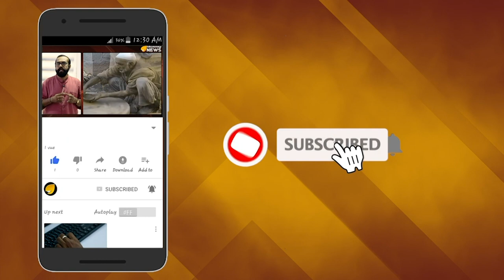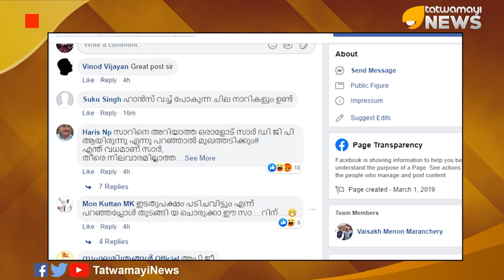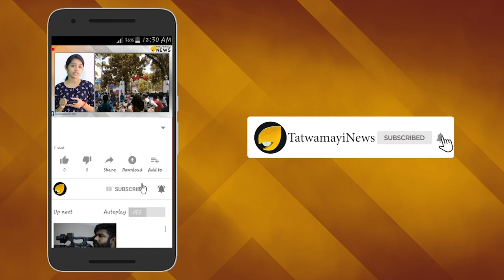'നീല കുറുക്കന്മാർ ' : കഞ്ചാവും കള്ളും 'കമ്മി' ഭക്ഷണം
കഴിഞ്ഞ മണ്ഡല-മകരവിളക്ക് തീർത്ഥാടന കാലത്ത് അയ്യപ്പഭക്തരെ അധിക്ഷേപിച്ച് സംസാരിക്കലായിരുന്നു സിപിഎം മന്ത്രിമാരുടെയും നേതാക്കളുടെയും വിനോദം - കഞ്ചാവടിച്ചും ഇറച്ചിയും മീനും കഴിച്ചും ശബരിമലയിൽ പോകുന്ന സ്വാമിമാരുണ്ടെന്നായിരുന്നു വൈദ്യുതി മന്ത്രി എം.എം.മണി പ്രതികരിച്ചത് - 2018ഒക്ടോബർ  29നാണ് കോഴിക്കോട്ട് വച്ച് മന്ത്രി മണി അയ്യപ്പ ഭക്തരെ ഒന്നടങ്കം അധിക്ഷേപിച്ച് സംസാരിച്ചത് -,